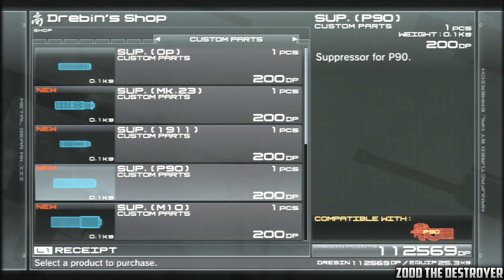Metal Gear Solid 4 : Playthrough : Part 26